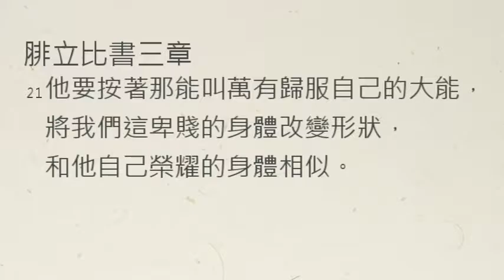【中壢教會】每日靈修 - 吳富仁牧師 - 12/4 - 腓立比書3章